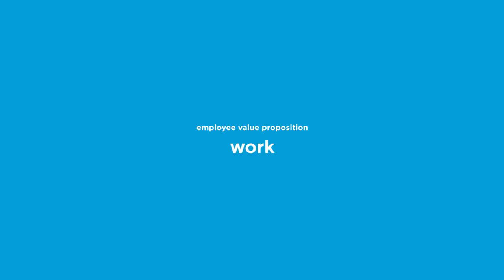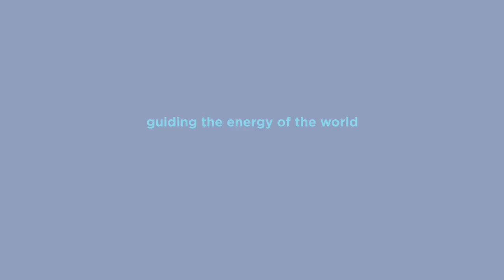Chevron Holdings Inc.'s Employee Value Proposition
Chevron Holdings Inc.'s Employee Value Proposition is focused on: organization, work, people, rewards and opportunities.